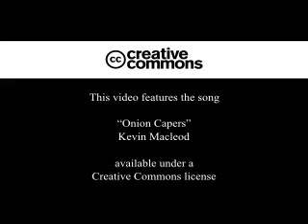Author Message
A message from the Author.